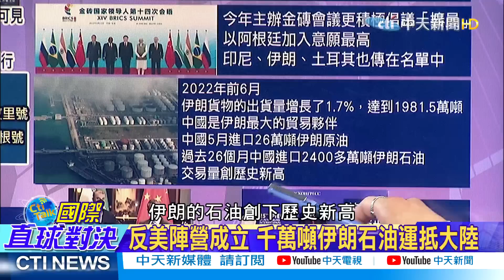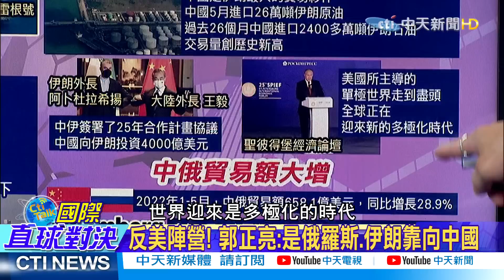【國際直球對決 上集】美專家預言成真?反美陣營"中俄伊"三國結義!CR929大飛機甩開西方100%中俄自產@全球大視野Global_Vision 20220626